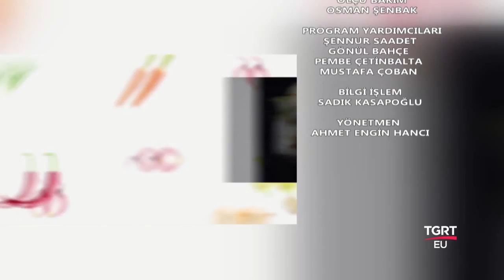Abdullah Usta İle Anadolu Mutfağı - 25.10.2017